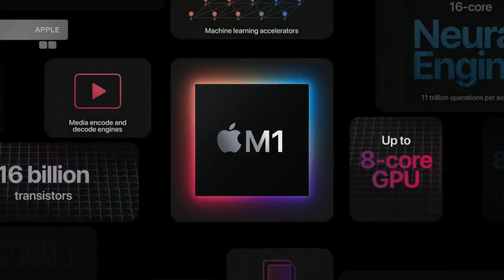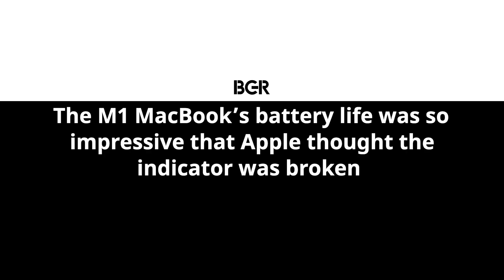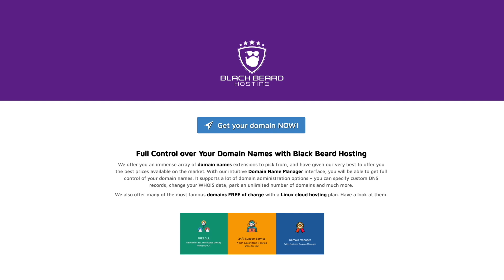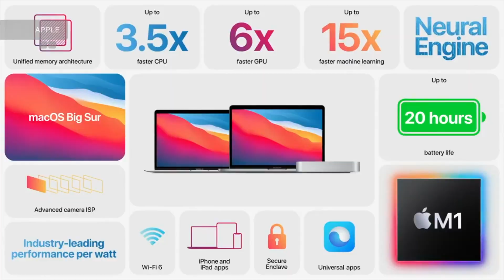2021 16 inch Macbook Pro & 14 inch model: Who should not wait? Why choosing 2020 M1 MacBooks instead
2021 16 inch Macbook Pro & 14 inch MacBook Pro 2021 models are coming, but who should not wait? Should you wait for MacBook Pro 14 & 16 inch M1X laptops or just buy 2020 M1 MacBook Air or Pro instead? Digital Markings September event video

There is no doubt that M1X MacBook Pro lineup will be impressive but it doesn't mean it should be considered as better alternative comparable to the M1 MacBook Pro or even more affordable MacBook Air from 2020.

Time-stamps:
0:00 Intro, what's going on with new MacBooks
1:01 Is it all about the chip
2:10 Contemplating differences and improvements and how much it makes sense (BBH promo)
3:30 Going against popular opinion
4:03 For and against
4:31 Closure and flirting ;)